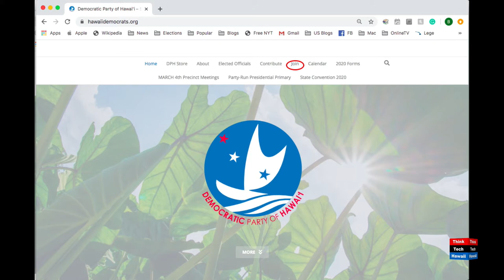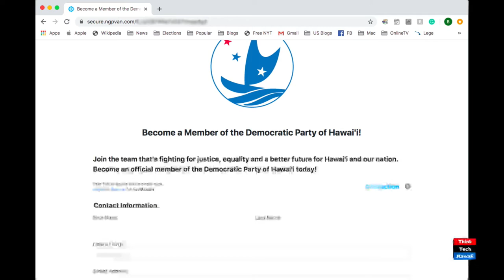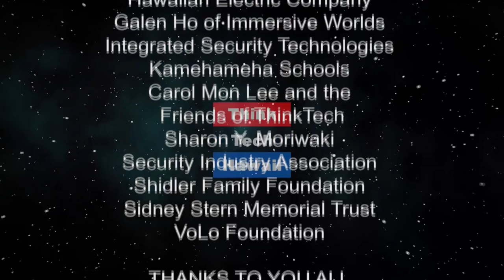2020 Presidential Elections (Finding Our Future)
Primaries, Superdelegates, and Hawaii.  Bart Dame is a longtime Democratic Party activist who has been involved in several presidential campaigns over the years and is now the DNC national committeeman. Doorae Shin and Bart Dane discuss:
1) the current state of the primaries,
2) what are superdelegates and why are they controversial,
3) how can people in Hawaii participate in helping elect the next president?

The host for this episode is Doorae Shin.  The guest for this episode is Bart Dame.